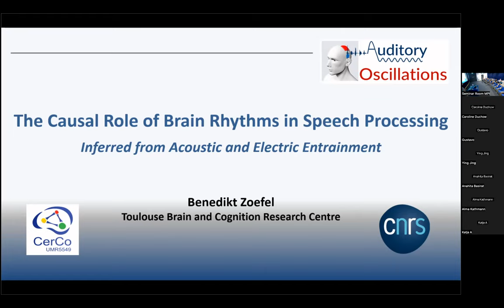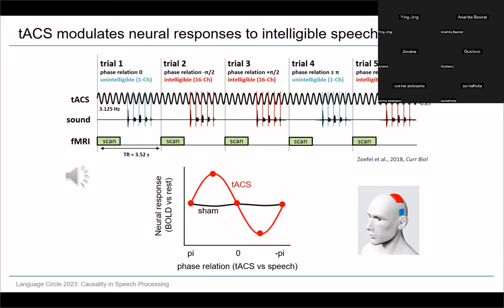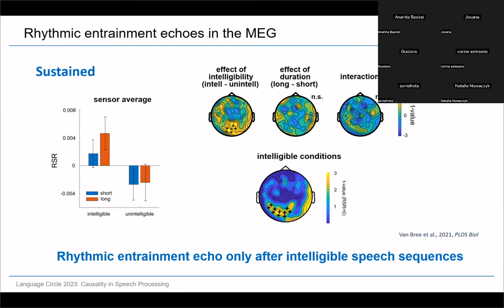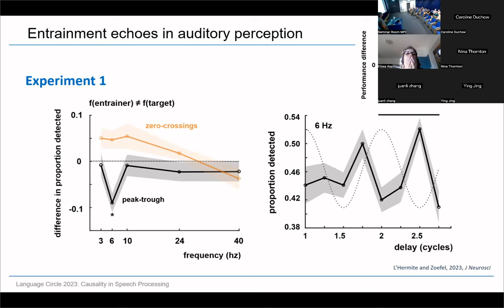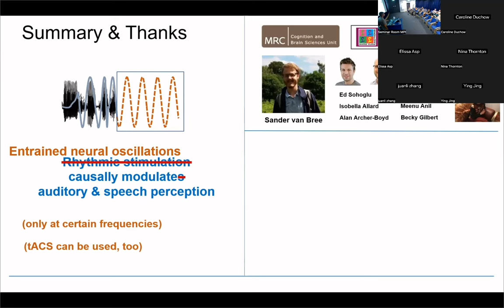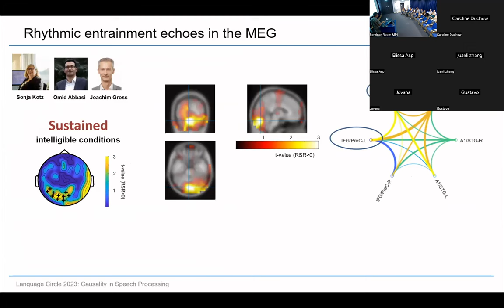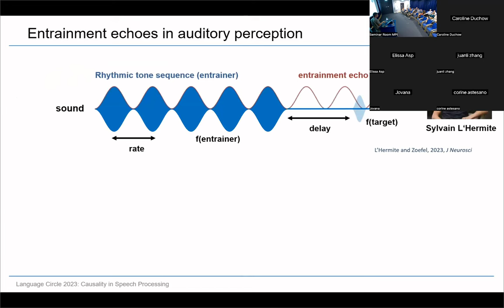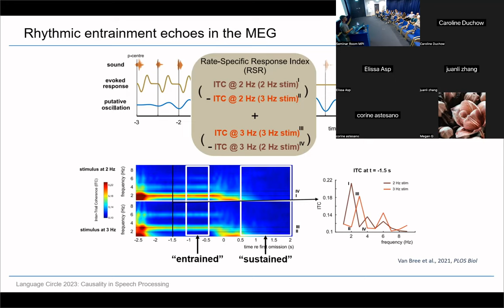Causal role of brain rhythms in speech processing, inferred from acoustic and electric entrainment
Benedikt Zoefel
CNRS, Brain and Cognition Research Centre, Toulouse, France

The causal role of brain rhythms in speech processing, inferred from acoustic and electric entrainment

Several of current models of speech perception assume an important role of endogenously rhythmic brain activity for the processing of speech. However, demonstrating a causal role of brain rhythms for such functions can be challenging, due to alternative processes that can produce similarly rhythmic patterns in perceptual or neural data. In this talk, I will summarise results from experiments using acoustic and electric entrainment to reveal endogenous brain rhythms causally modulating speech perception. Most of these are based on the notion that rhythmic brain responses are more likely to involve endogenous rhythms if they persist after the offset of a rhythmic stimulus. I will further show that most of the findings seem specific to intelligible speech, corroborating the important role brain rhythms and their entrainment play for speech processing.

This talk was held at the Max Planck Institute for Human Cognitive and Brain Sciences in Leipzig, Germany on June 21, 2023